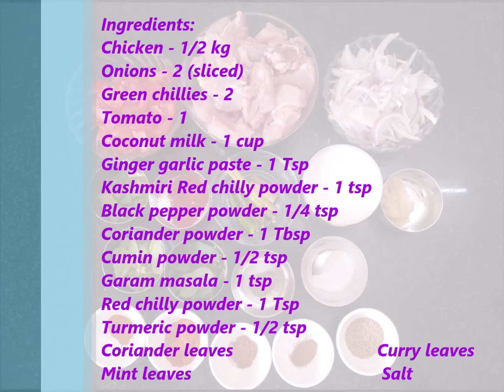Coconut milk chicken curry || Tasty Chicken curry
Coconut milk chicken curry :

Ingredients:

Onions - 2 (sliced)
Green chillies - 2
Tomato - 1
Coriander leaves
Mint leaves
Curry leaves
Salt